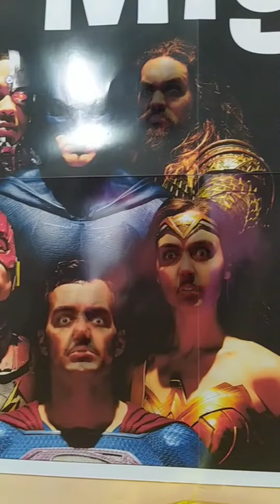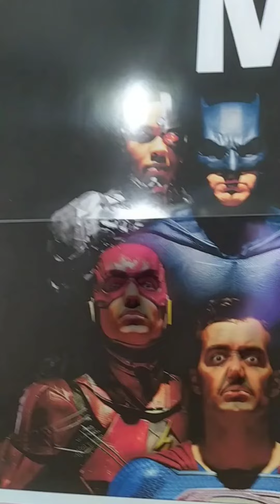Em Família 😂😂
tente não rir kkk

obg a todos Tmj 😅♥️